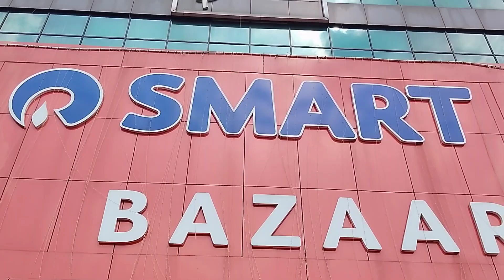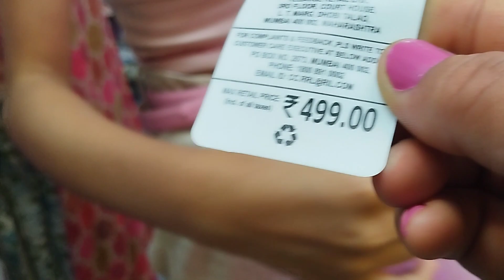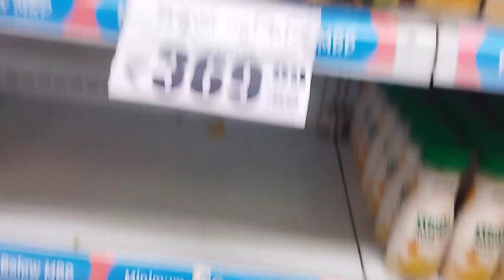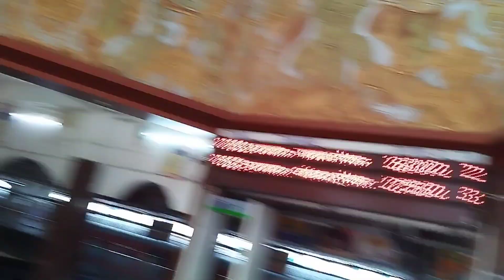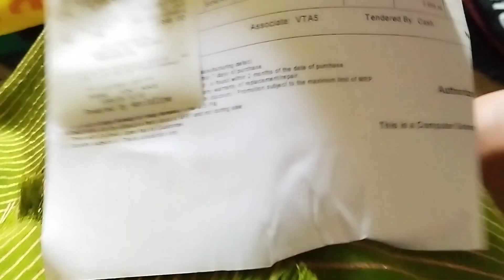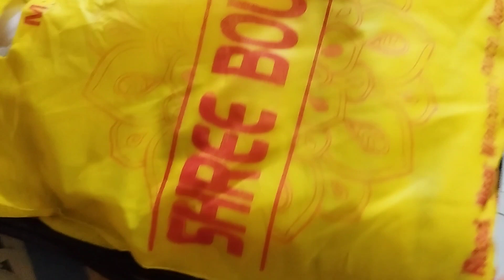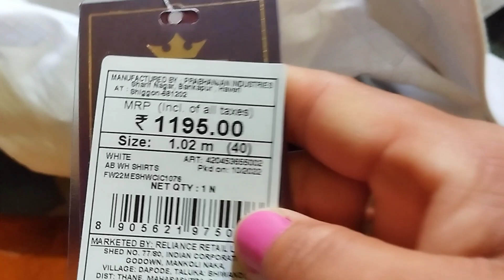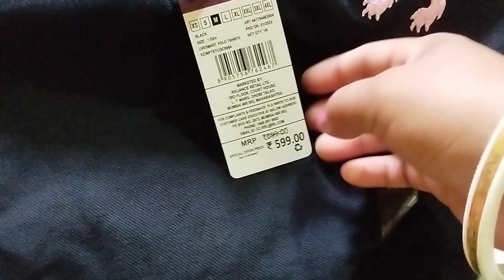Family Agartala rajbari berai laimo shopping khe mo vlogs 😍👌🤣 //@reksana Reang2931